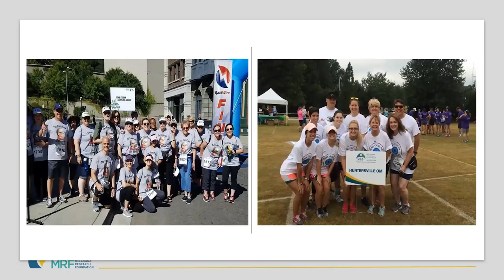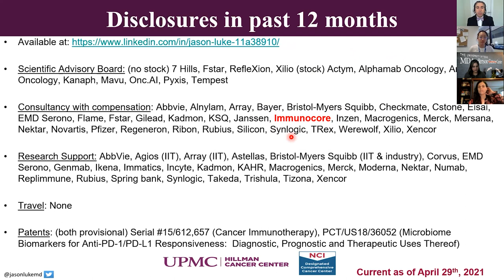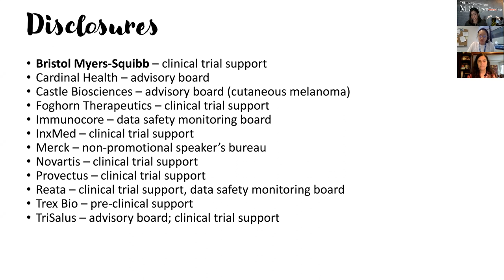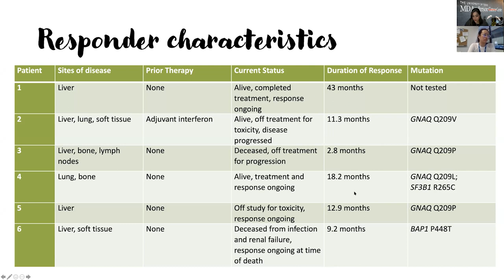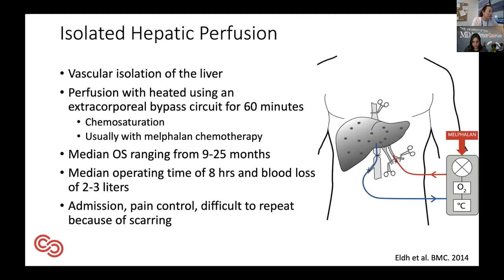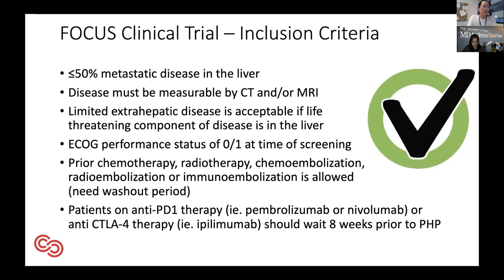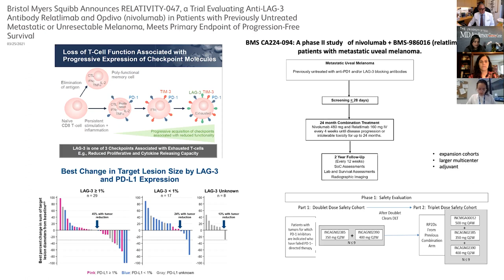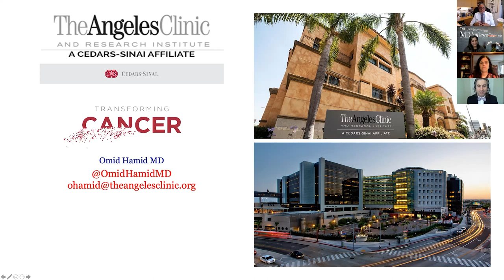Eyes on a Cure Mini OM Summit: Spring Updates - Panel One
Our Current State of Clinical Trial panel featuring Dr. Luke, Dr. Patel. Dr. Gangi and Dr. Hamid.